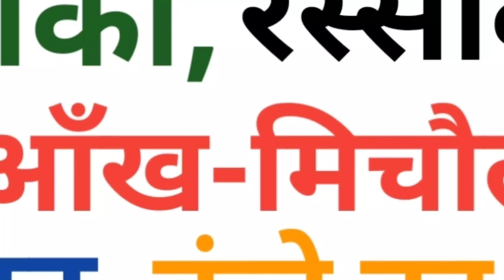तैराकी,रस्साकशी,आँख-मिचौली,लट्टू,कंचे का खेल को इंग्लिश में क्या बोलते हैं ?